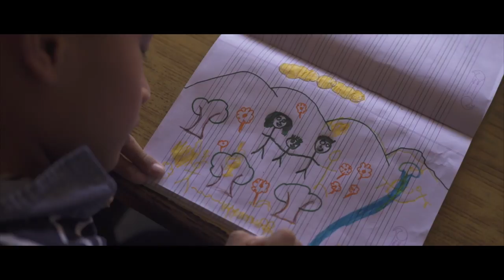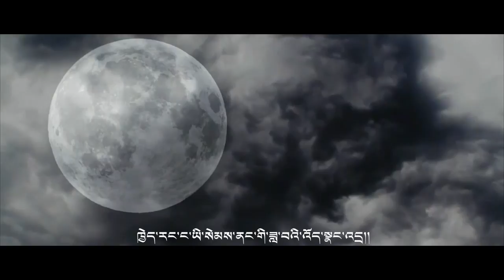བྱམས་བརྩེའི་དྲོ་སྐྱིད།/Norbu Samphel/2017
Song/བྱམས་བརྩེའི་དྲོ་སྐྱིད།
Singer/Norbu Samphel
Dp/editor/tAklHa
Lyrics/རྣམ་གྲྭ་དགེ་བཤེས་བློ་བཟང་གྲགས་པ།
Composer/Norbu Samphel
Music/Alfa Studio